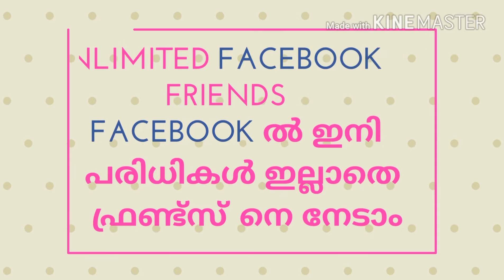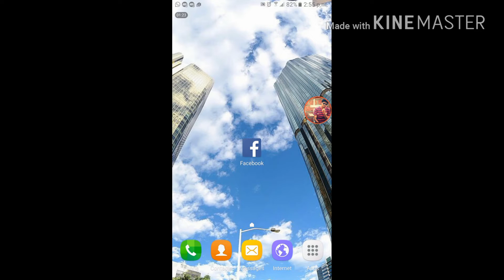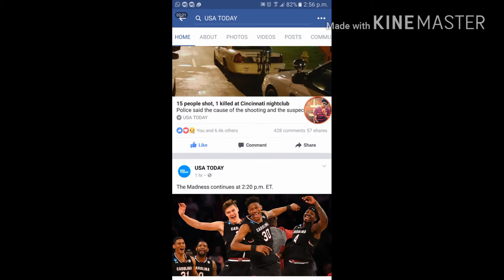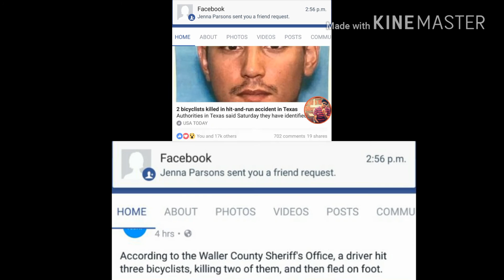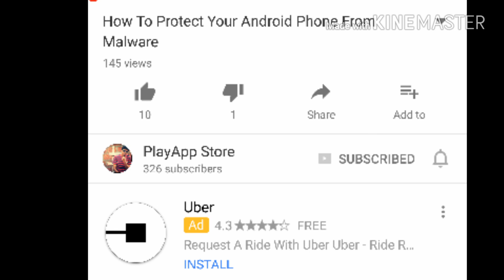Unlimited Facebook Friends